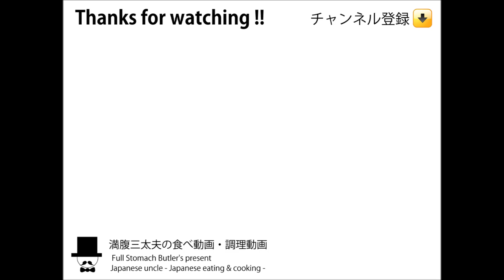[咀嚼音飯テロ]豚カツ専門店でミックスフライ定食を食べた[音フェチ][ASMR]eating sounds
〇お昼の献立：トンカツ専門店でランチのミックスフライ定食を頂きました。ヒレカツ、魚フライ、エビフライのミックスフライ定食980円(税込)
-Manpuku's lunch time-Plate of assorted fried food set menu-at Japanese Restaurant